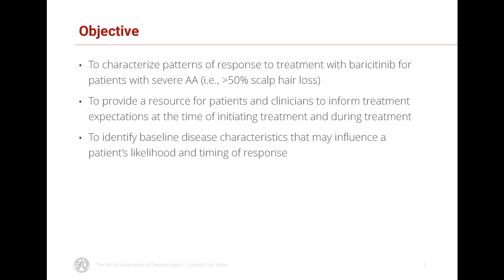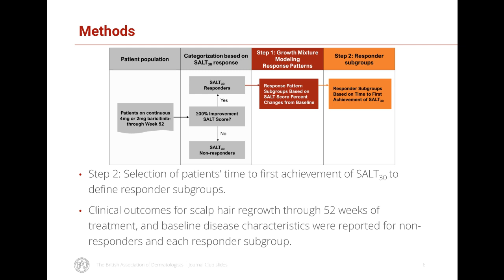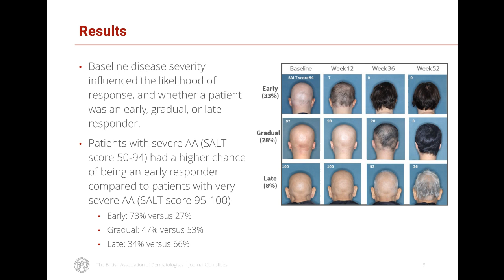Scalp hair regrowth in severe AA treated with baricitinib in two phase III trials, B. King et al.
Author video for 'When to expect scalp hair regrowth during treatment of severe alopecia areata with baricitinib: insights from trajectories analyses of patients enrolled in two phase III trials'